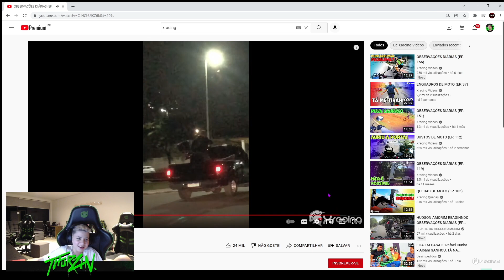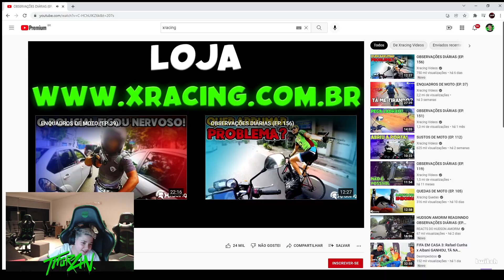LOUD THURZIN REAGINDO A XRACING: OBSERVAÇÕES DIÁRIAS (EP. 157)!